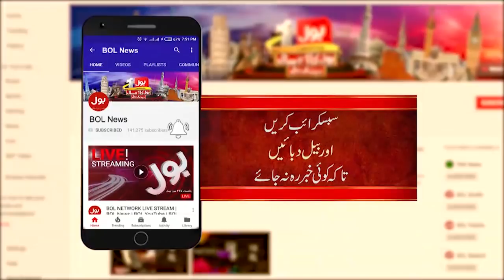PM Imran Khan Promise with TLP Saad Hussain Rizvi | Sami Ibrahim Analysis